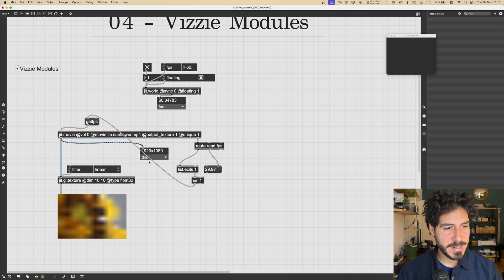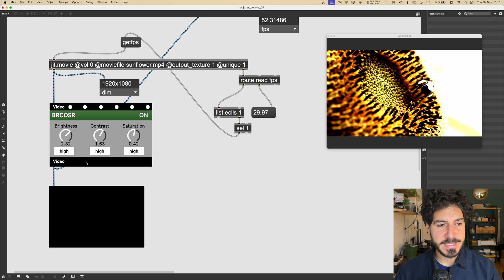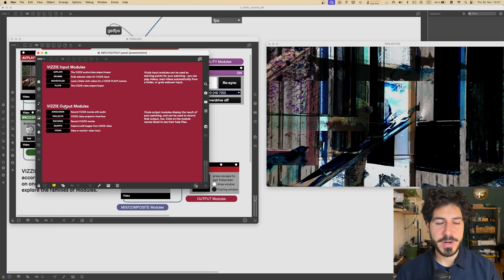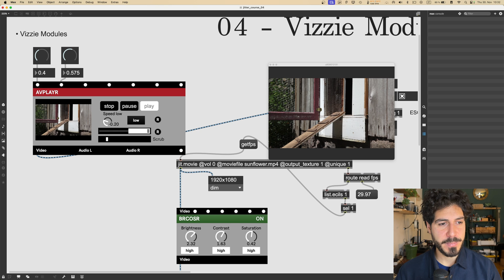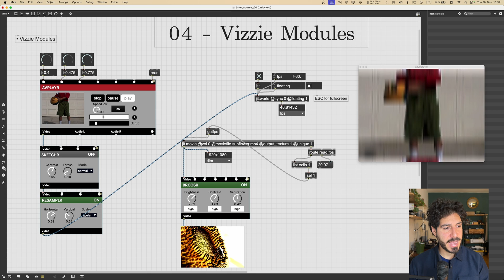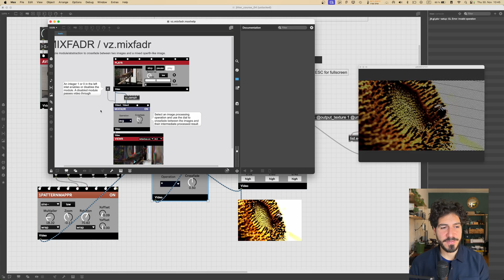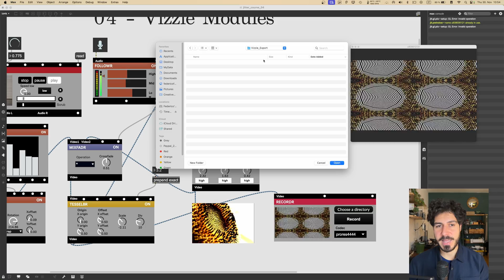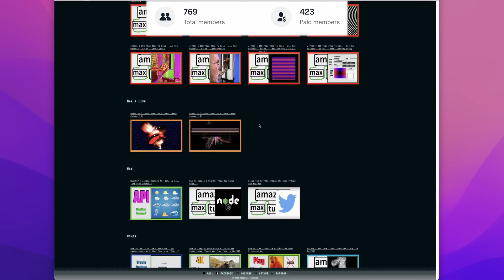Jitter in Max/MSP Beginner Course - 04 - Process and Export Videos with Vizzie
In this lesson, we explore the Vizzie library, discovering how to find and use Vizzie modules.
We also explore how these modules can assist us in creating interactive visuals and exporting video output to the hard drive.

If you are a complete Max beginner check out my Introductory Lessons to Max/MSP 🧑‍🏫